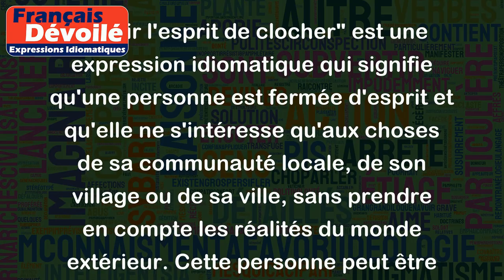Avoir l'esprit de clocher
"Avoir l'esprit de clocher" est une expression idiomatique qui signifie qu'une personne est fermée d'esprit et qu'elle ne s'intéresse qu'aux choses de sa communauté locale, de son village ou de sa ville, sans prendre en compte les réalités du monde extérieur. Cette personne peut être également très attachée à son lieu de naissance et n'envisage pas de quitter sa région d'origine.
Par exemple :
- Mon voisin refuse de partir en vacances à l'étranger car il a l'esprit de clocher et ne veut pas quitter son village.
- Cette entreprise a du mal à s'étendre car le directeur a l'esprit de clocher et ne veut pas sortir de sa ville natale pour développer ses affaires ailleurs.
- Elle ne veut pas épouser un homme qui ne soit pas de son village car elle a l'esprit de clocher et considère que les personnes de l'extérieur ne sont pas compatibles avec son mode de vie local.